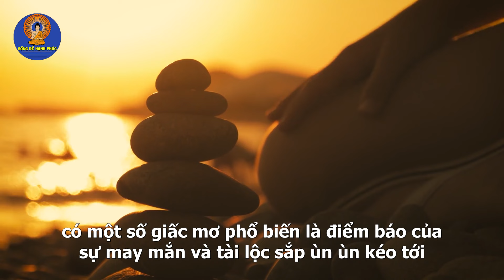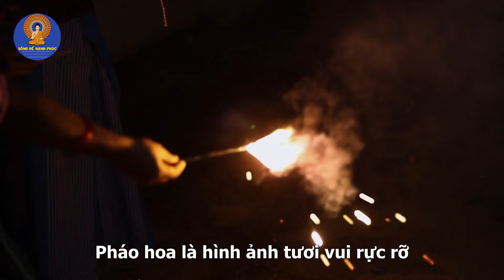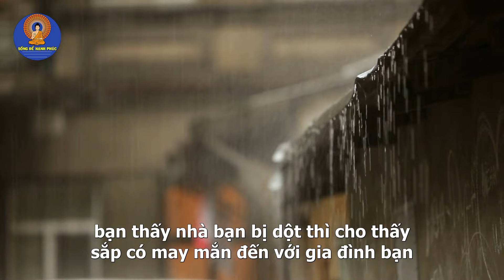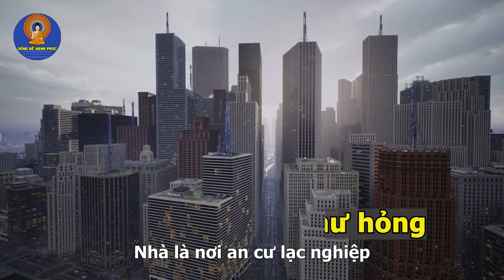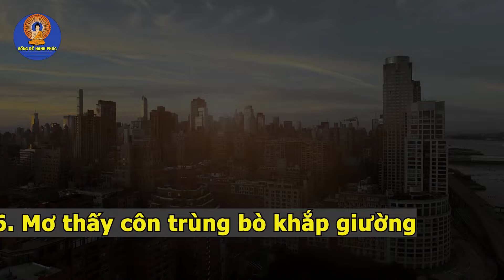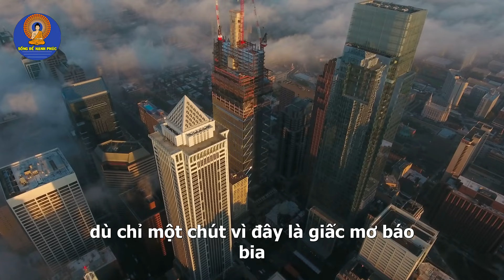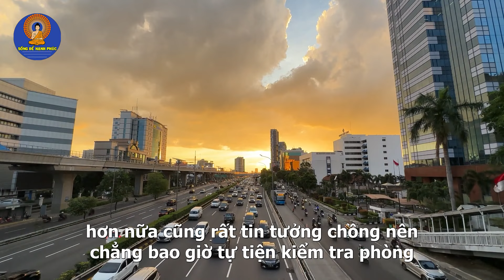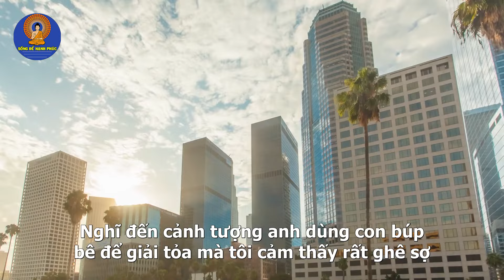Ngủ Mơ Thấy 10 Điềm Báo Này Gia Chủ Sắp TRÚNG QUẢ TRỜI CHO Tiền Bạc Ùn Ùn Kéo Về